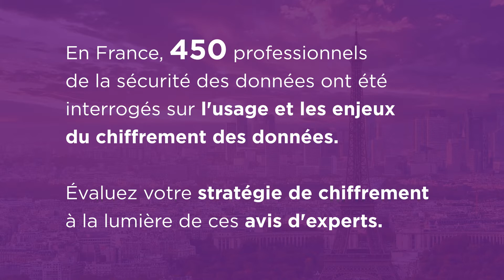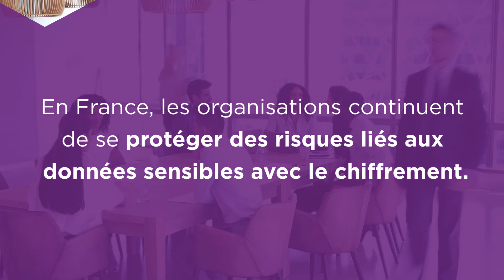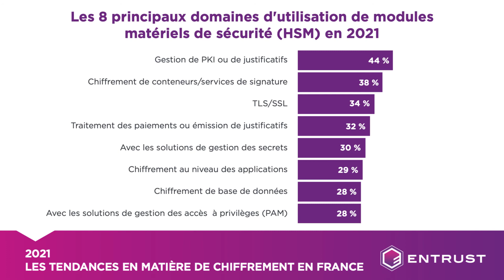Tendances en matières de chiffrement en France en 2021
Étude la plus complète du secteur en matière de chiffrement, l'Étude sur les tendances en matière de chiffrement en France pour l’année 2021 montre comment les organisations gèrent leur stratégie de chiffrement et les menaces pour la sécurité des données en utilisant plusieurs clouds. Les résultats sont clairs : les données sensibles sont en danger, que la menace soit volontaire ou non, interne ou externe à l'organisation.